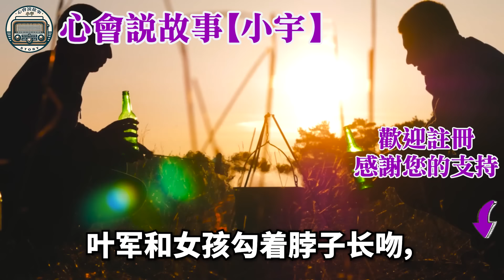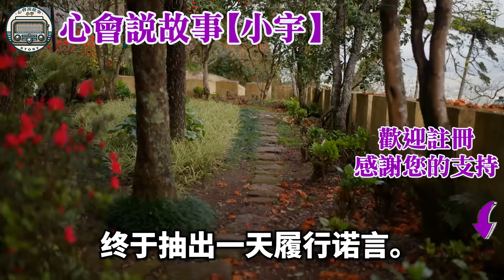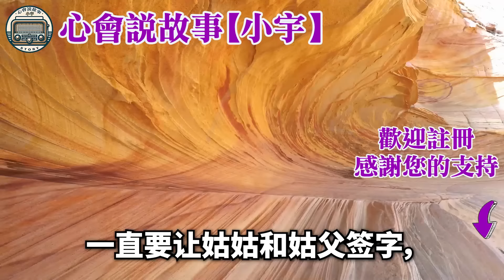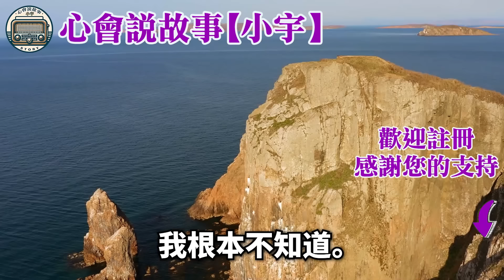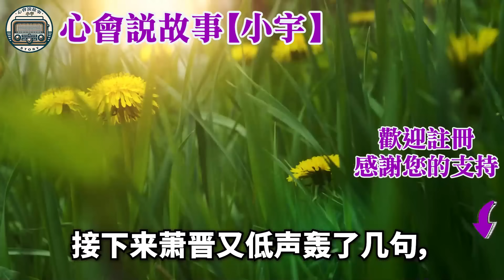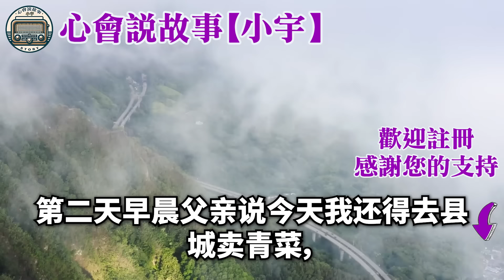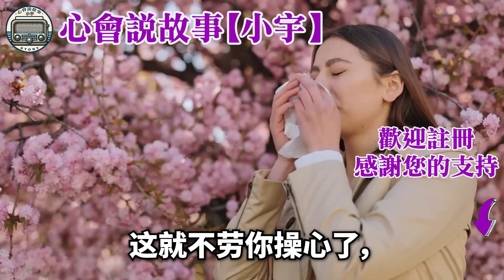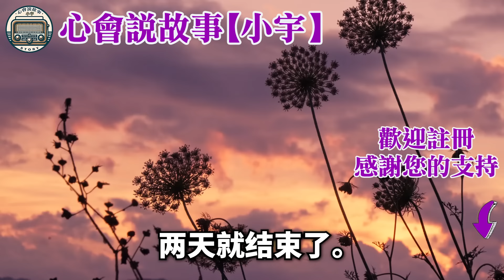陪閨蜜抓小三卻抓到自己老公，他躲在房間裡大喊："我是男人，錯在我讓我來扛你別進來" 看著全裸熟睡的小三我冷笑：那你的腦瘤病也自己扛吧！3個月後見他樣子真狼狽不堪！情感故事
如果是您，您會在這種情況下做什麼？ 陪閨蜜抓小三卻抓到自己老公，他躲在房間裡大喊："我是男人，錯在我讓我來扛你別進來" 看著全裸熟睡的小三我冷笑：那你的腦瘤病也自己扛吧！3個月後見他樣子真狼狽不堪！